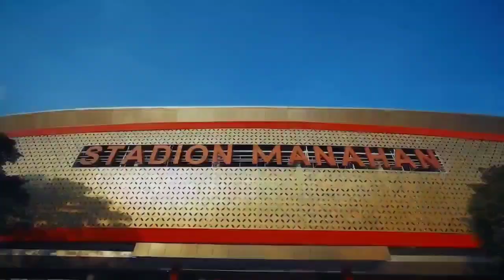SAH JD NATURALISASI TERBARU❓STY KEDATANGAN LEGIUN SENEGAL, DJIBRIL DIOP SUSUL SHAYNE PATTYNAMA❓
BERITA BOLA TERBARU DAN TERUPDATE DARI GARUDA IDN : SAH JD NATURALISASI TERBARU❓STY KEDATANGAN LEGIUN SENEGAL, DJIBRIL DIOP SUSUL SHAYNE PATTYNAMA❓